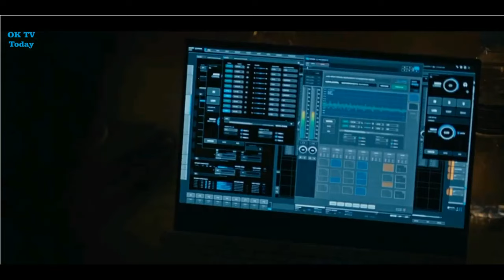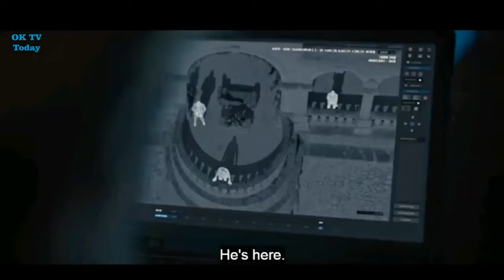EVERY Episode of Special Ops Lioness Season 1 | FULL SEASON 1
A recap and review of Special Ops Lioness Season 1 Episode 1-8 all Summarized in one video
00:00 Intro
00:10 Special Ops: Lioness Season 1 Episode 1 - Sacrificial Soldiers
07:58 Special Ops: Lioness Season 1 Episode 2 - The Beating
16:23 Special Ops: Lioness Season 1 Episode 3 - Bruises Like a Fist
22:31 Special Ops: Lioness Season 1 Episode 4 - The Choice of Failure
27:40 Special Ops: Lioness Season 1 Episode 5 - Truth is the Shrewdest Lie
35:16 Special Ops: Lioness Season 1 Episode 6 - The Lie is The Truth
43:43 Special Ops: Lioness Season 1 Episode 7 - Wish The Fight Away
51:39 Special Ops: Lioness Season 1 Episode 8 - Gone is the illusion of Order